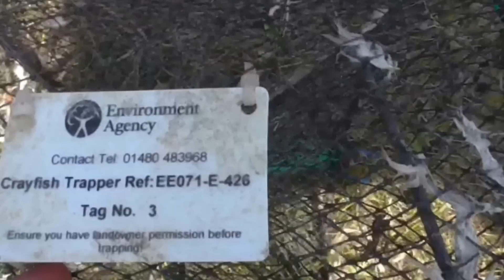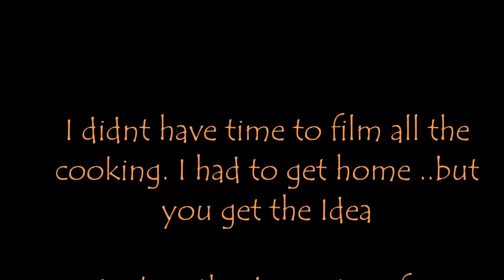Cray fish trapping "Forage & Feast"